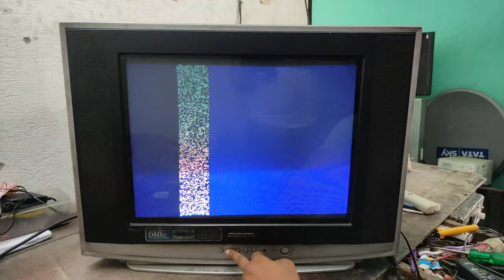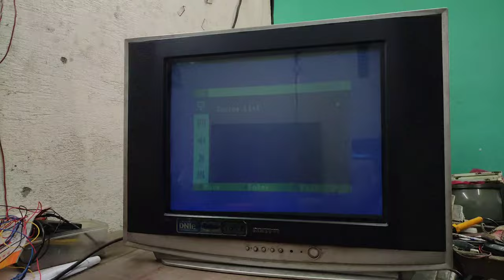Samsung Crt Tv Saide Picture/Side Picture kaise Theek Karen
(1)Crt tv matur bord Dust cleaner Crt tv matur bord rash cleaner crt tv wash

(2)Crt Tv Yoke Coil problems Crt Tv No Picture Problem Tv Repair

(3)Lg crt tv vertical height problem/tv repair kaise Karen